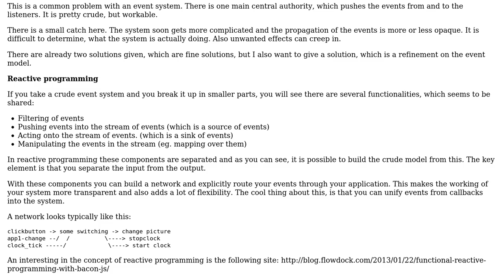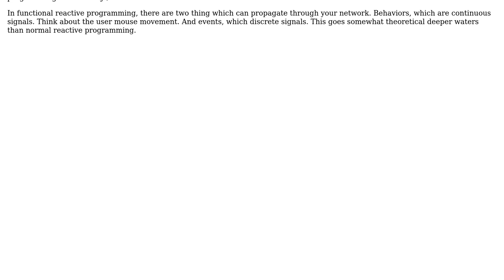Software Engineering: Am I doing events right? (2 Solutions!!)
Software Engineering: Am I doing events right?

With thanks & praise to God, and with thanks to the many people who have made this project possible! | Content (except music & images) licensed under CC BY-SA | Music | Images & others | With thanks to user RalphChapin user OrganicPanda user Edgar Klerks and the Stack Exchange Network Trademarks are property of their respective owners. You are responsible for your own actions.